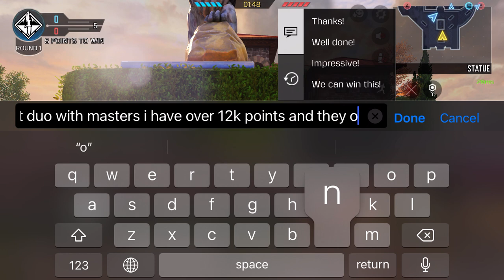CDM | S&D HACIENDA | 07/2022